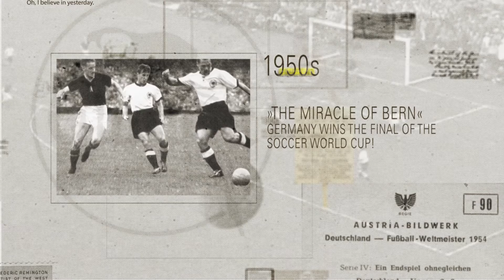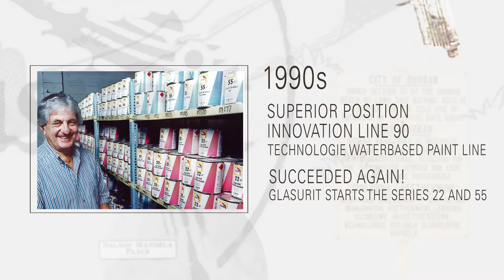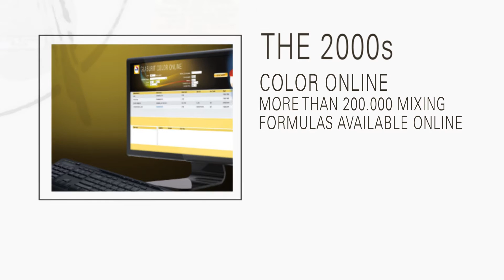GLASURIT HISTORY - HAPPY BIRTHDAY ARA - 90 YEARS PARROT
90 YEARS OF PARROT - THANKS FOR YOUR LOYALTY

The parrot is celebrating a big birthday. In 1925, when it was created, no one would have imagined that it would have such an illustrious future. Back then, Glasurit didn't choose just any member of the parrot family. The Ara, which is the largest and most colorful type of parrot, has become the company trademark and for 90 years has stood for premium-quality paints and coatings worldwide.

The parrot's colorful feathers feature a combination of the primary colors red, blue and yellow, from which any color under the sun can be mixed. They reflect the color diversity of Glasurit paints. The parrot, with its vibrant personality, stands for the joy of colors and is characterized by the combination of its bright plumage and its intelligence. Its large size and communicative personality make it both stately and likable. These attributes can also be found in the Glasurit brand, which sets itself apart by continuously responding to the needs of the market and the environment. As a result, the colorful parrot is regularly featured on cans with especially environmentally friendly waterborne paints and other solvent-free products.

For the TEAM GLASURIT one thing is certain: "It's the combination of innovative ideas and years of experience, along with the ongoing optimization of 'inner values' that ensures the long-lasting excellence of Glasurit's high-quality products."

The Glasurit parrot has already surpassed all age records and in 2016 will continue to stand for a blaze of colors, brilliant ideas and color quality. "We'll make sure of that – in the coming 90 years as well...,"